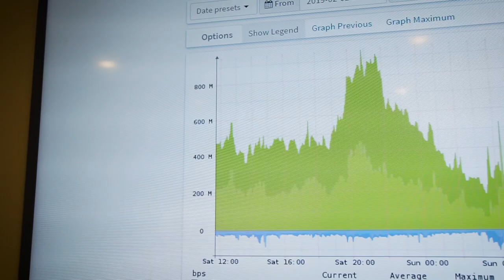Southern Fiber Worx | 2019 Small Business ROCK STAR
Crisp County's Southern Fiber Worx is one of Georgia's 2019 Small Business ROCK STARS!